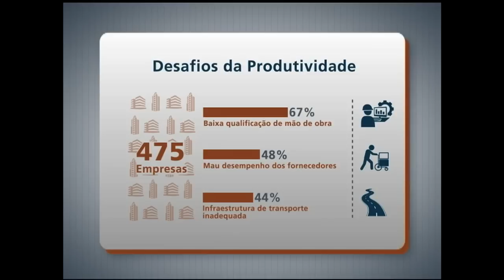Programa debate desafios da produtividade das empresas brasileiras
PANORAMA IPEA - 14.07.14: Um estudo do Instituto de Pesquisa Econômica Aplicada (Ipea) mostra que a baixa qualificação de mão de obra, o desempenho dos fornecedores e a infraestrutura de transportes são os fatores que mais influenciam nos ganhos de produtividade das empresas brasileiras. Nesta edição, o programa debate quais são os principais desafios para o avanço da produtividade no Brasil e as possíveis soluções para os problemas que o setor enfrenta.